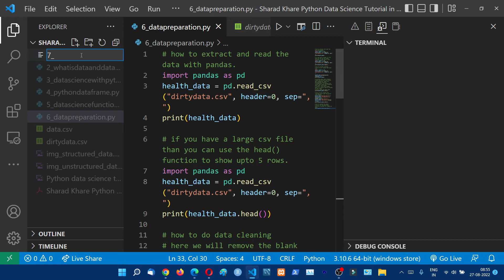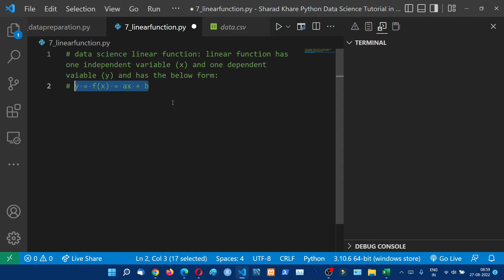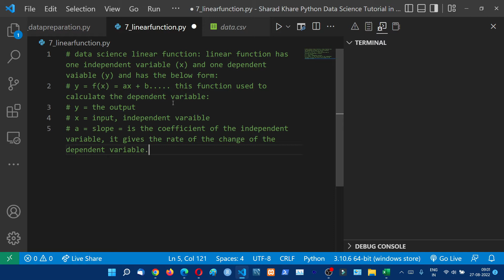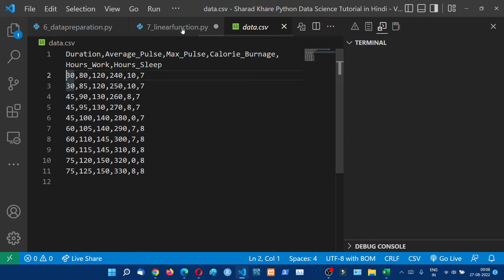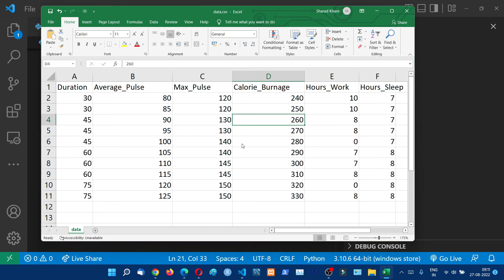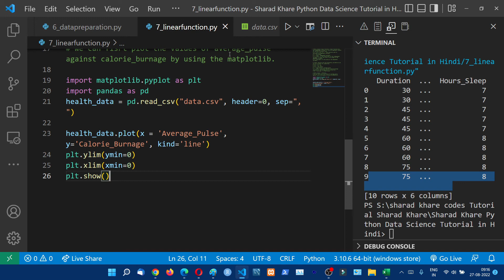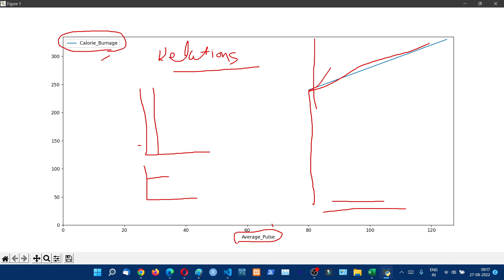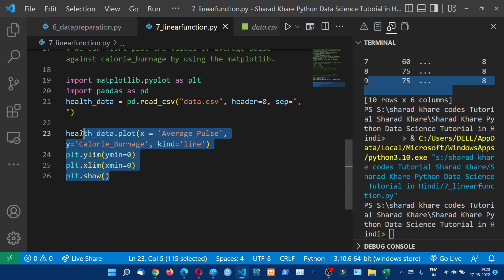Data Science - Linear Functions || Plotting Linear Functions || Data Science Tutorial in Hindi 7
⭐️Description: Data Science - Linear Functions || Plotting Linear Functions || Data Science Tutorial in Hindi 7

00:00:00 Introduction
00:03:00 Data Science - Linear Functions || Plotting Linear Functions || Data Science Tutorial in Hindi 7